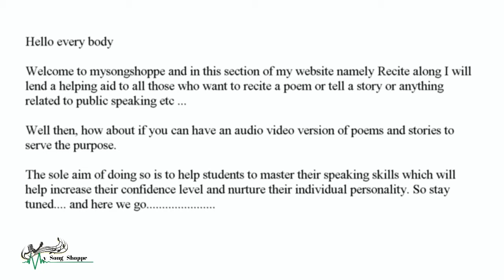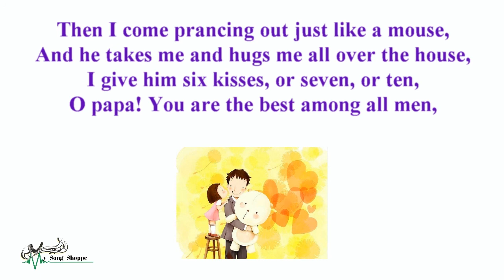PAPA by Grace Andreacchi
Recited by Neema Oza.

Welcome to mysongshoppe and in this section of my website namely Recite along I will lend a helping aid to all those who want to recite a poem or tell a story or anything related to public speaking etc ...
There are many expertise talking about the techniques of reciting a poem or an effective story telling round the globe. But one thing that I got to know was that though we understand the techniques we often fail to practically implement them while reciting a poem or telling a story.
I have experienced that people look for readymade stuff rather than getting into the technical part dealing with expressions, emotions, voice modulation, intonation etc. I can understand we all live in a busy world and are unable to spend enough time to help our children to master these skills.
Well then, how about if you can have an audio video version of poems and stories to serve the purpose.
The sole aim of doing so is to help students to master their speaking skills which will help increase their confidence level and nurture their individual personality.

PAPA
Papa also is strong and tall
And when I hear his step in the hall
I hide in the curtain - I know what he'll say!
'Where is my little Miss Mousie today?'

Then I come prancing out just like a mouse,
And he takes me and hugs me all over the house,
I give him six kisses, or seven, or ten,
O papa! You are the best among all men,